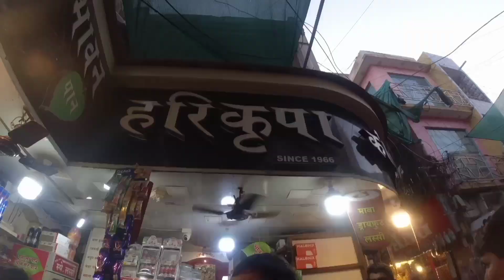My first parasailing ride | all india travel | the utazo | bhaskar bhandari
In this video you will enjoy dwarka and near by places where you can enjoy adventure sports temples beaches etc